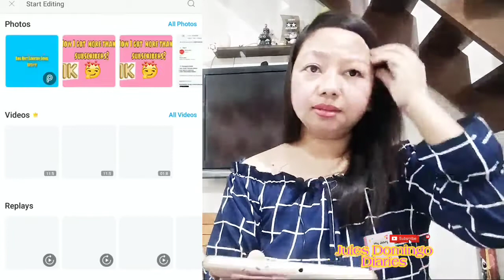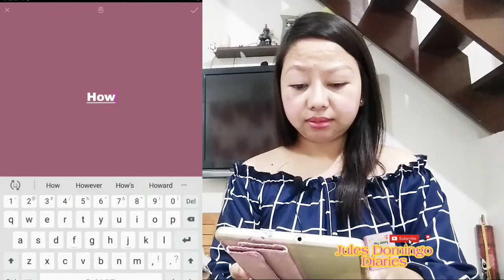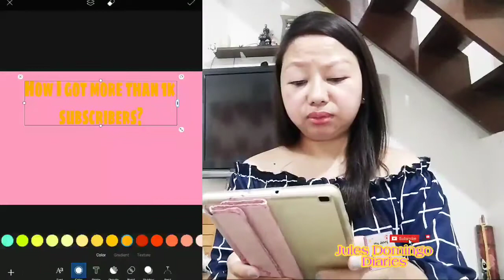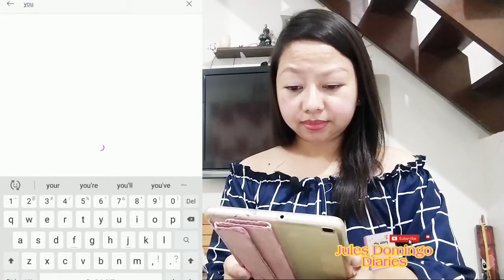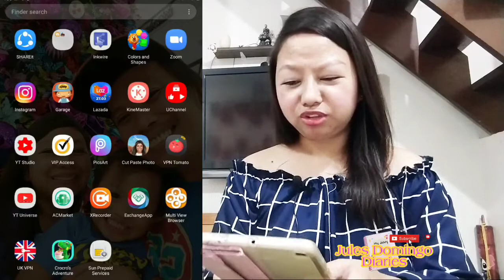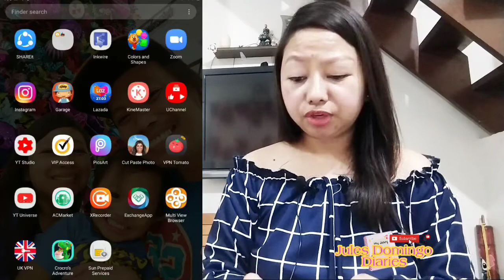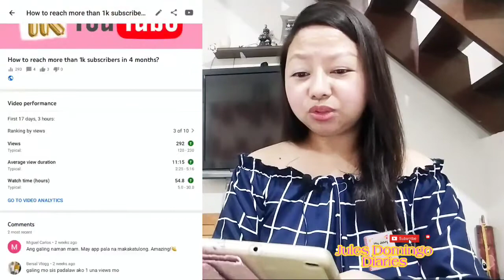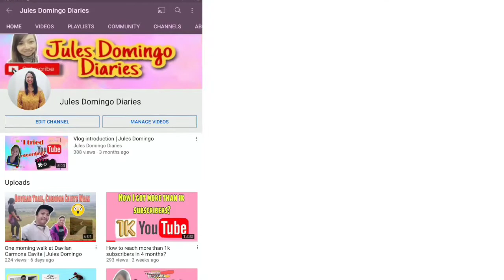Paano gumawa ng YouTubeThumbnail | Jules Domingo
Sa simple at madaling paraan, may YouTube thumbnail ka na!